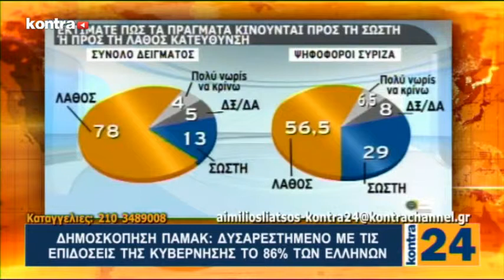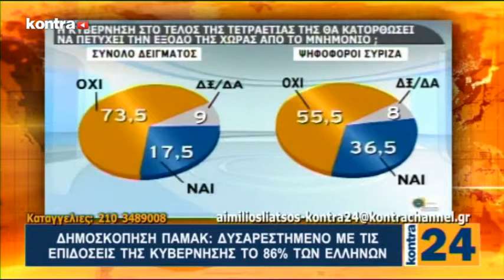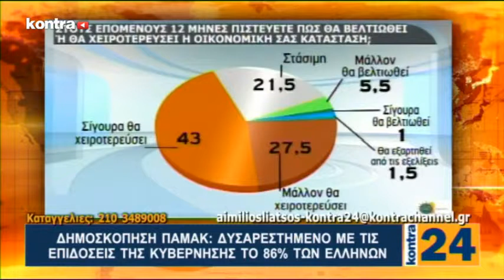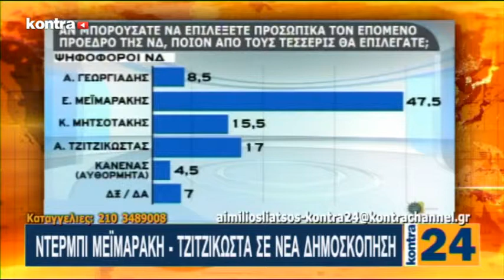KONTRA24 1311 P2 | Kontra Channel Hellas